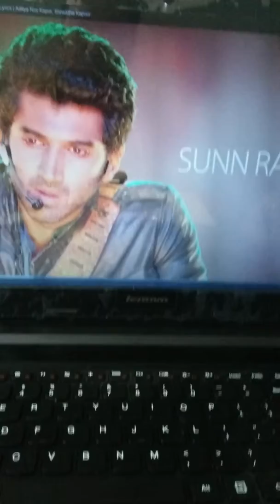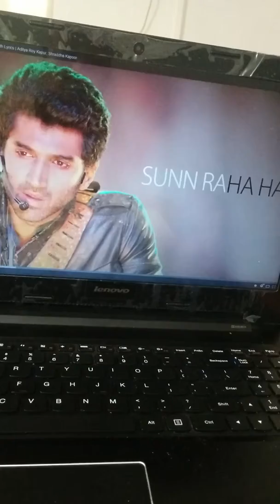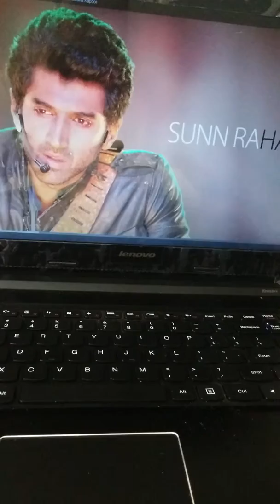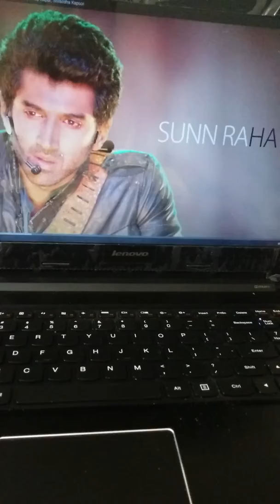Sun Raha Hain Na Tu- Singer: Dilip Parihar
Sun Raha Hain Na Tu- Aashiqui 2. Singer:  Dilip Parihar.